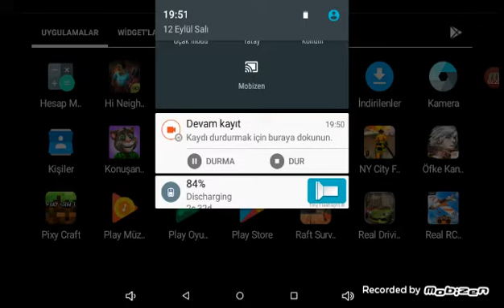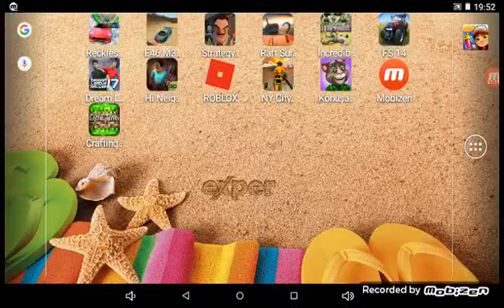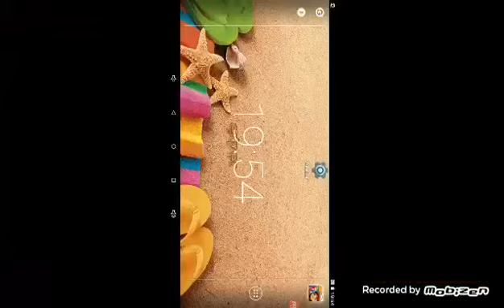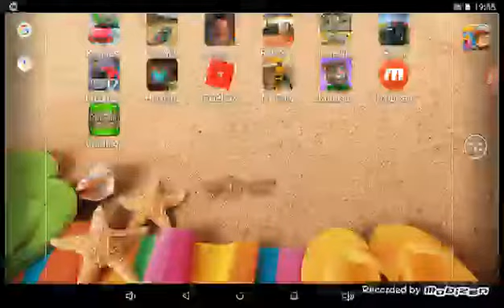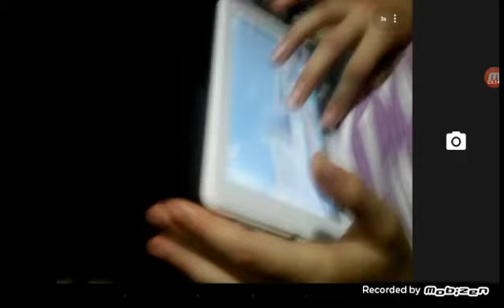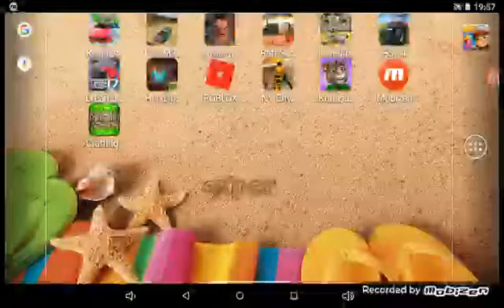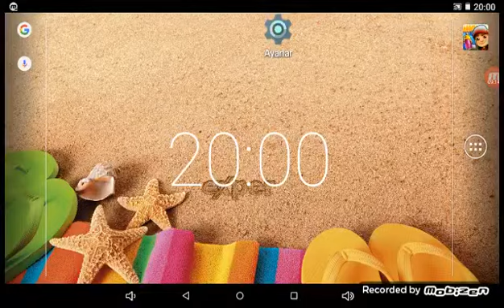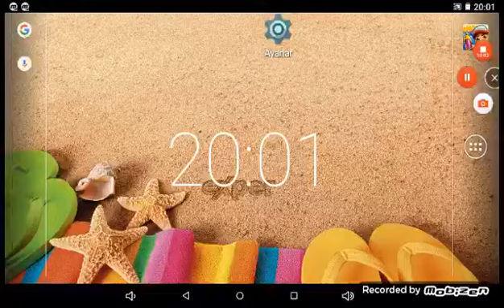Ayşe bmx oynuyor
Murat
Şahin